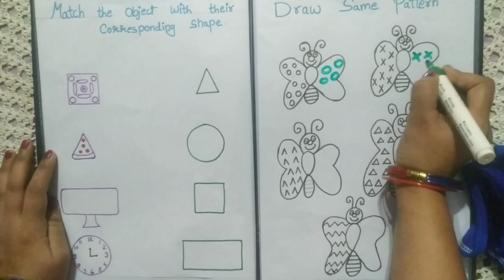Reusable Worksheets For Pre-schooler, Kindergarten, Play-Group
Hello Parents,
If you don't want to make worksheets many time then this video is helpful for you. Reusable Worksheets is helpful for small kids.
आप बार बार worksheets नही बनाना चाहते हैं तो आप बना सकते हैं Reusable Worksheets. जिसे एक बार बनाइये और बार बार प्रयोग करें।

About

I am Bharti I love teaching so I created this channel to share my experiences and technique with all.